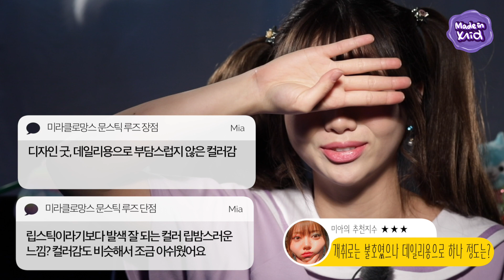[Eng/Viet CC] 세일러문 팔레트가 나왔다고?🌙심쿵! 세일러문 신상 하울 Sailor Moon Cosme Haul l Mia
인스타그램으로도 놀러와요❤️ @hermia24

안녕, 라이들? 미아에요!
오늘은 인스타그램으로 미리 살짜쿵 예고했던!
세일러문 하울 2탄입니다👏🏻👏🏻👏🏻

지난 세일러문 하울 1탄에 이어
제가 2탄까지 찍게될줄은 정말 몰랐습니다만...ㅋㅋㅋ
사다보니 너무 매력있는거 있죠 으항 ㅋㅋㅋ

오늘 보여드린 제품들 가운데 어떤 세일러문템이
가장 인상깊으셨는지 댓글로 저에게도 알려주시구요
혹시 제가 또 혹할만한 제품이 있다면 알려주세요💕

오늘도 제 영상을 보러 찾아와주셔서 진심으로 감사드리구요
저는 더 재미있고 더 새로운 컨텐츠로 돌아올테니
우리 다음 영상에서 또 만나요, 안녕🌙

💜Mia`s Items
Lens 에버컬러원데이 [내추럴]
Top 선물받은거라 모르겠어요^^;

세일러문 컴팩트 파우더 [21호] / 정가 38,000 won
MIRACLE ROMANCE Compact Powder [21]

세일러문 섀도우 팔레트 [레드, 블루] / 미출시 - 출시되면 업데이트 해둘게요!
MIRACLE ROMANCE Shadow Palette [Red, Blue]

세일러문 미라클로망스 클리어 컴팩트 치크 [실키오렌지] / 구입가 24,500 won
MIRACLE ROMANCE Clear Compact Cheek [Silky Orange]

세일러문 미라클로망스 문 카리스 치크 / 정가 70,000 won
MIRACLE ROMANCE Moon Chalice Cheek

세일러문 미라클로망스 문스틱 치크 브러쉬 / 정가 54,000 won  구입가 40,000 won
MIRACLE ROMANCE Moon Stick Cheek Brush

세일러문 미라클로망스 메이크업 모이스처 루즈 2017 [세일러문, 세일러머큐리] / 정가 50,000 won
MIRACLE ROMANCE Makeup Moisture Rouge 2017 [Sailor Moon, Sailor Mercury]

세일러문 미라클로망스 문스틱 루즈 [애프리콧핑크, 라이트레드, 리치핑크] / 정가 30,000 won  구입가 21,000 won
MIRACLE ROMANCE Moon Stick Rouge [Apricot Pink, Light Red, Rick Pink]

세일러문 미라클로망스 통신기 립글로스 / 정가 90,000 won
MIRACLE ROMANCE Communieater Lipgloss